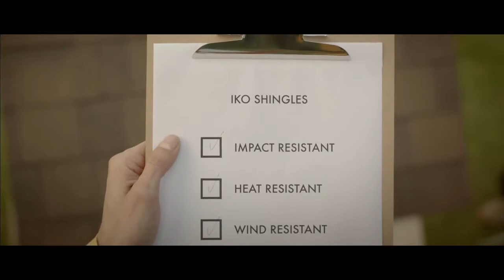Играете ли Вы в гольф? Испытание на механическое воздействие